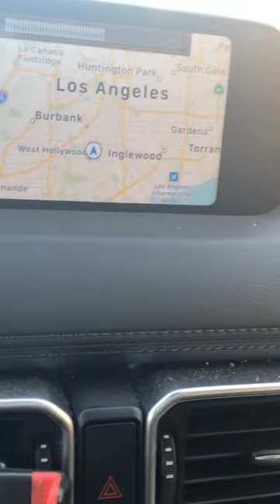La Riot 2020